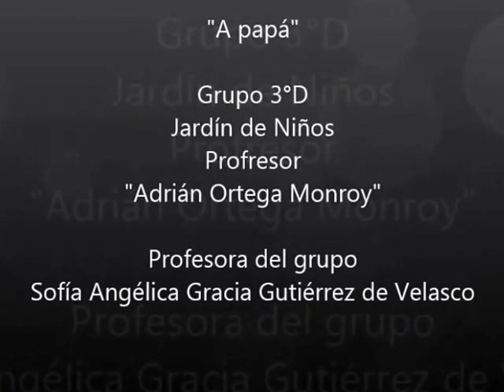A papá Jardín de Niños de Santa Clara Coatitla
No me aguanté las ganas de subir este video en donde los niños de la profesora Sofía Angélica Gracia Gutiérrez de Velasco, cantan la canción que escribí para los papás. Me parece que se cumple uno de los objetivos de haberla hecho. Qué mejor satisfacción puede uno sentir, si no la de que estos pequeños interpreten dicha canción. Felicidades profesora y gracias por hacerme sentir que mi esfuerzo vale la pena.